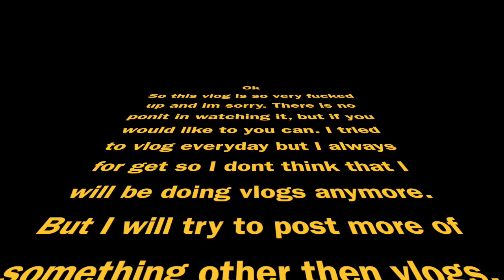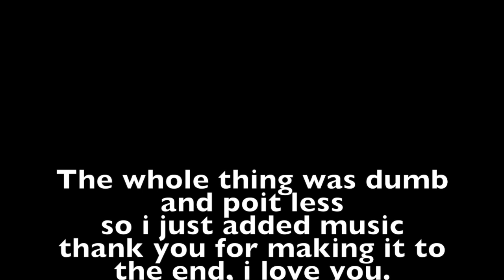I hate myself ;)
Im trying here, plz help.